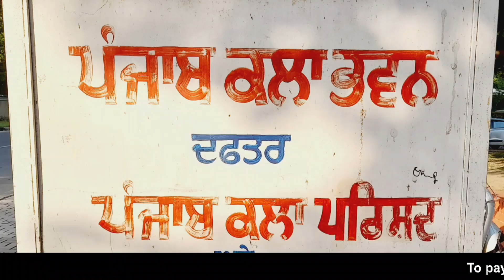👉Sargam Society & Aryans Group organised Shiv Batalvi Night in Chandigarh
👉To pay a tribute to Shiv Kumar Batalvi on his 50th Death Anniversary, Sargam Society of Indian Music & Arts (Regd), Mohali & Aryans Group of Colleges, Rajpura, Near Chandigarh organized a Musical Program on 6th May, 2023, Saturday in Randhawa Auditorium, Sec 16, Chandigarh. The event commenced with the lamp lighting ceremony & mementos were presented to Singers during felicitation ceremony.